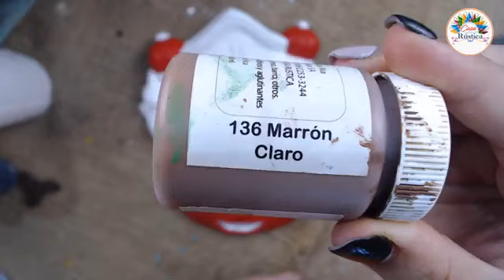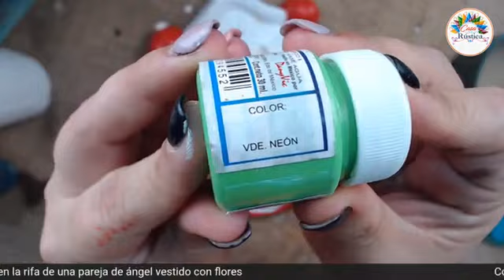430 calabaza RIP